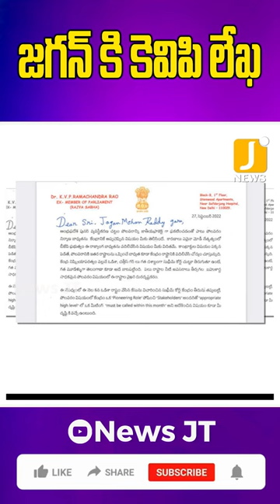KVP Ramachandra Rao Writes Letter To CM Jagan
Watch :: KVP Ramachandra Rao Writes Letter To CM Jagan || cmjagan || @News JT